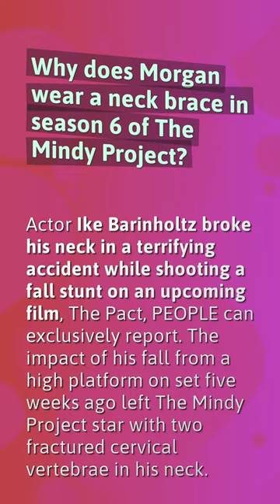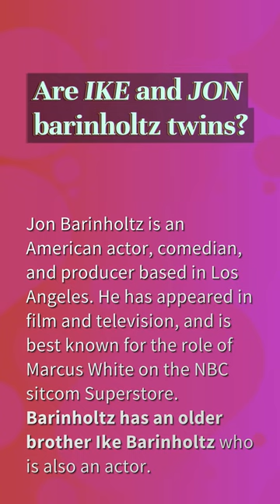What happened to Morgan's neck on Mindy Project?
Nicole Randall Johnson Movies And Tv Shows

00:21 - What happened to Morgan's neck on Mindy Project?
00:44 - Why does Morgan wear a neck brace in season 6 of The Mindy Project?
01:09 - Are Ike and Jon barinholtz twins?